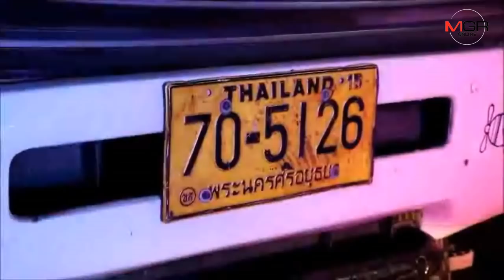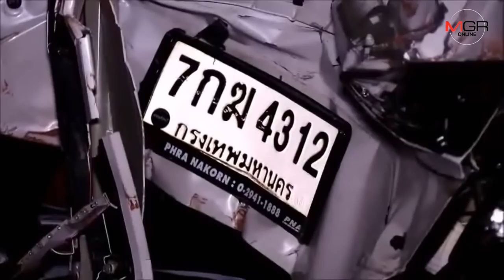โชคร้าย!! สาวใหญ่อดฉลองวันเกิดวันพรุ่งนี้ เพราะตู้คอนเทนเนอร์หล่นทับร่างดับคาที่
24/06/2019 โชคร้าย!! สาวใหญ่อดฉลองวันเกิดวันพรุ่งนี้ เพราะตู้คอนเทนเนอร์หล่นทับร่างดับคาที่
พระนครศรีอยุธยา - โชคร้ายก่อนวันเกิด สาวใหญ่อดฉลองวันเกิดที่จะถึงในวันพรุ่งนี้ หลังถูกรถพ่วงเสียหลัก ทำให้ตู้คอนเทนเนอร์หล่นไถลทับร่างอัดรถเก๋งจอดอยู่ดับสยอง พร้อมมีรถยนต์เสียหายอีกหลายคัน